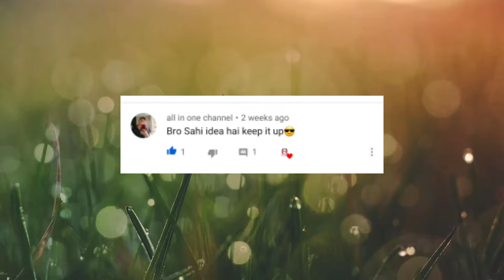Baarish Mey MOTOVLOGGING Ka Maja - BEAUTY OF VADODARA / Online Hangover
Don't Miss The End We found An Amazing View And Place

Hello Awesome People. Aaj Hum Nikle They Motovlog k liye.. But baarish rukne ka name he nhi le Rahi thi.. Phir bhi humne haar nhi mani or.. Nikal pade.. Vadodara ka amazing View dekhne...or aapnr dekh hi liya hoga.. Vlog mey kya Gazab View Dikh raha tha..And Thank You For Watching This Video.

VIDEO RELATED:

1.Vadodara city
2.Vadodara city tour
3.Vadodara famous place
4.monsoon ride in Vadodara
5.beautiful Vadodara View
6.lockdown motovlog in Vadodara city
7.A beautiful view of the sunset
8.beautiful view city
9.Motovlogging In Vadodara
10.Motovlogs in Vadodara

So Guys , I Hope You Enjoy This Video...